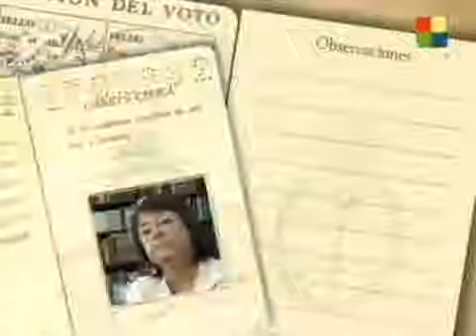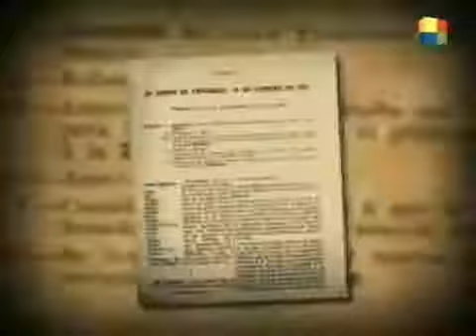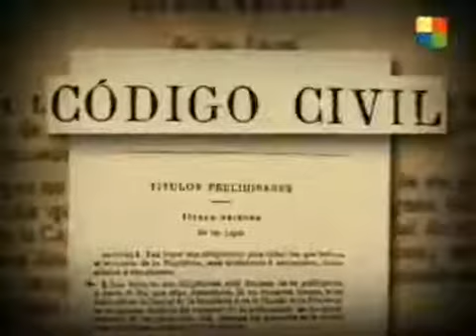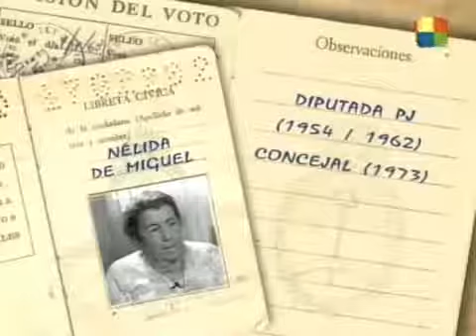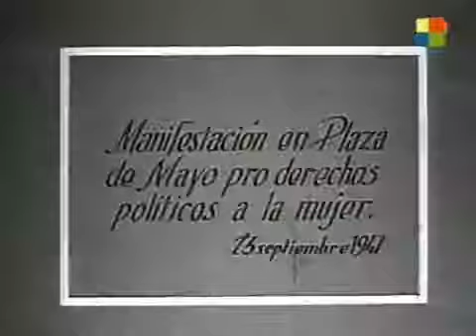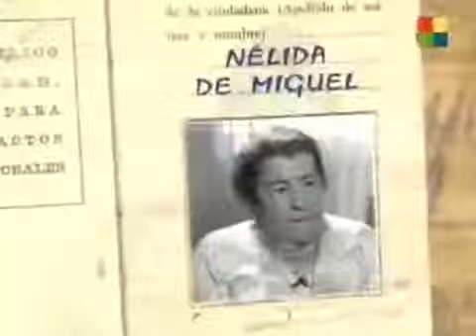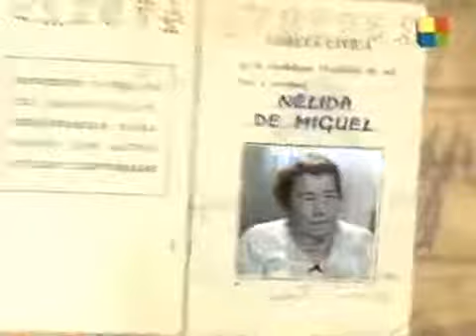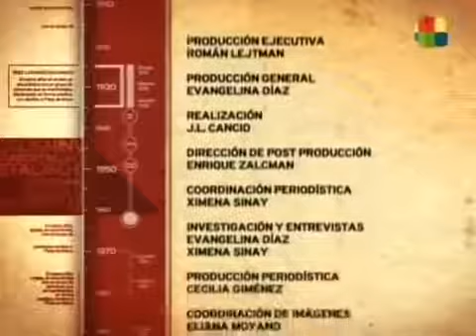Documental sobre el Voto Femenino en Argentina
Ciclo del periodista Román Lejtman en América 2